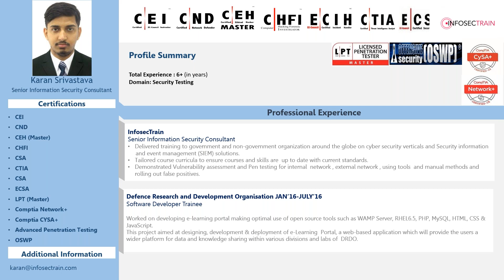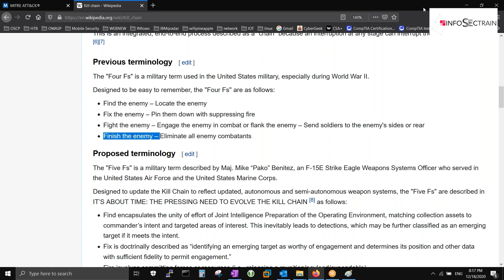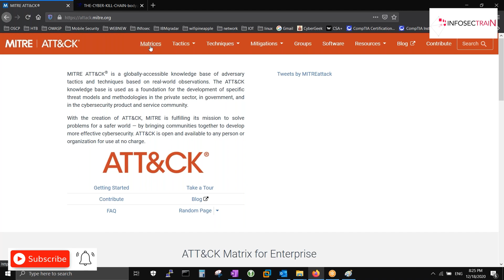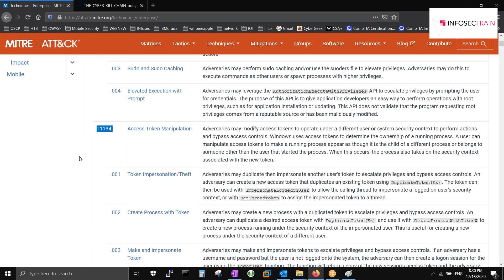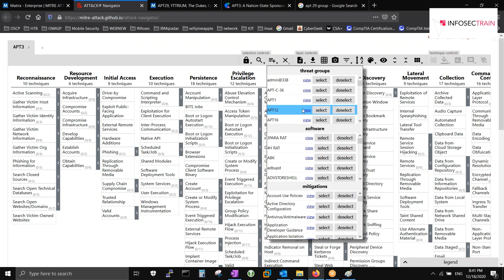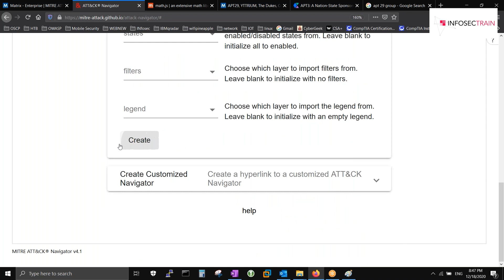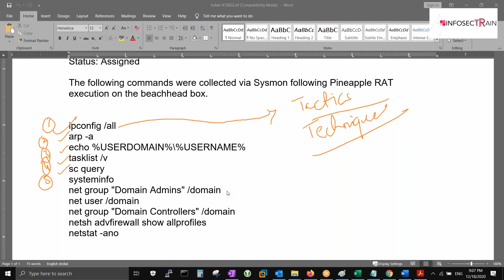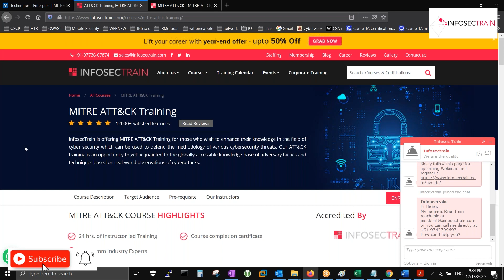What is MITRE ATT&CK? MITRE ATT&CK Framework | ATT&CK Tactics and Techniques Understanding ATT&CK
0:00 Introduction
3:12 Mitre ATT&CK Framework
6:30 Cyber Kill Chain
9:05 Adversarial Tactics, Techniques, and Common Knowledge
14:45 Enterprise Matrix
16:45 Software
17:30 Mimikatz
19:00 Enterprise Matrix

🖥️ Agenda for the  Session
✔    What is MITRE ATT&CK?
✔   Understanding ATT&CK Matrices.
✔  ATT&CK Tactics and Techniques.
✔ Guidance on how security teams can more effectively apply people, process and technology to disrupt the lifecycle of new attacks and improve their security posture